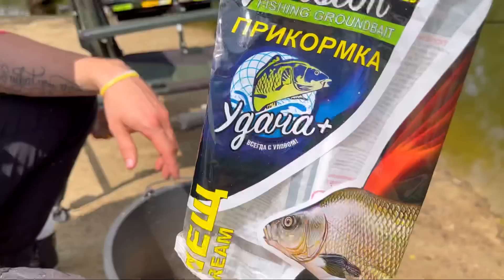КАРП и ЛИНЬ рвут снасти! ПОКЛЁВКА на 10 тысяч рублей. Надолбили мешок рыбы!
Всем привет!

Данный видеоролик был посвящён выезду на платный водоём "Водопады", которых находится в Видном.
Наша основная цель - соревнования между именитой и новой прикормкой, как доказательство того, что переплачивать смысла никакого нет, ведь все прикормки сделаны из одних и тех же ингридиентов!

Наловились карпа и линём просто от души, давно такого клёва мы не видели!